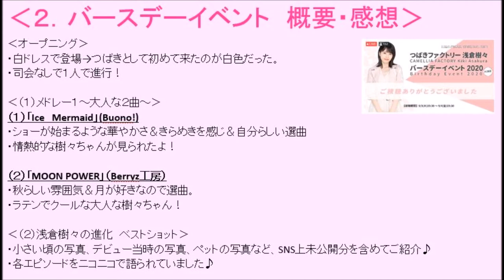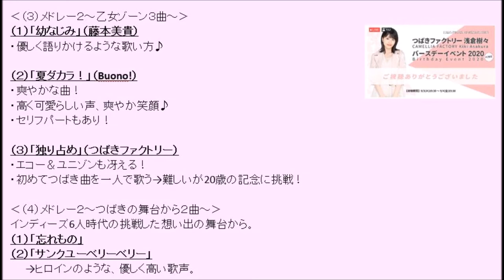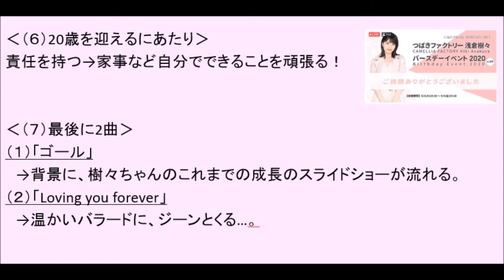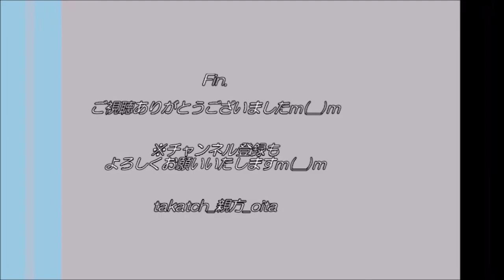【つばきファクトリー🌸】浅倉樹々 20歳バースデーイベント＠オンライン配信を見た大分の親方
2020年9月20日、つばきファクトリー浅倉樹々ちゃん20歳へ！
バースデーイベントの有料オンライン配信を拝見！
バースデーイベントの簡単な感想はじめ、浅倉樹々ちゃんやつばきファクトリーについての簡単な紹介を行いますm(__)m

※有料イベント＆後日DVD化される可能性が高いため、すべてはご紹介いたしませんm(__)m
※突貫で制作したスライドのため、ごちゃごちゃしている＆誤字もあり失礼いたしますm(__)m
※拙いラジオ風で、お聞き苦しく申し訳ございませんm(__)m
…それでも、何かのご参考になれば幸いですm(__)m(笑)

‹つばきファクトリーの今後の活動›
☆2020年9月30日→新曲リリース「断捨ISM」、「イマナンジ？」
★イマナンジ？ご購入はこちら
☆2020年9月29日→小野瑞歩写真集『MIZUH◎』